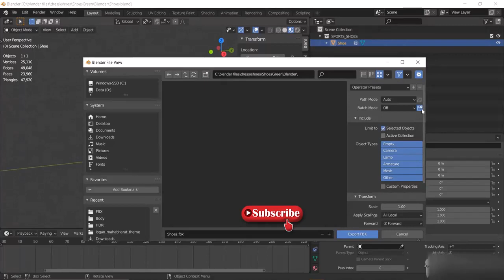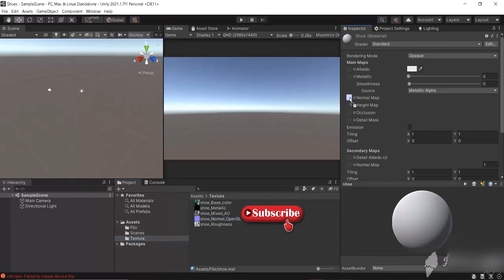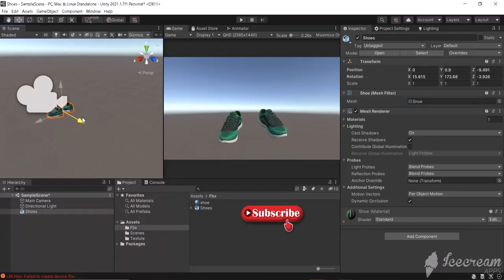Blender Export FBX with Texture in to Unity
Hi there!

I’m going to show the Process Blender Export FBX with Texture in to Unity

This model is ready to download so please check below links